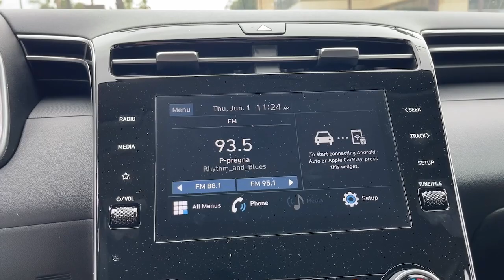2023 Hyundai Tucson Riverside, Temecula, Loma Linda, Orange County, Corona, CA H12585T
Serenity White New 2023 Hyundai Tucson SE available in Corona, California at Cardinale Way Hyundai Corona. Servicing the Riverside, Temecula, Loma Linda, Orange County, CA area.

AWD.brbrSerenity White 2023 Hyundai Tucson SE AWD 8-Speed Automatic with SHIFTRONIC 2.5L I4 DGI DOHC 16V LEV3-ULEV70 187hpbrbr23/28 City/Highway MPGbr$1,000 off MSRP!brbrExperience the Cardinale Way difference. We develop outstanding relationships where everybody wins. All prices are plus dealer installed Protection Package for $2780.00. Proudly serving Inland Empire, Corona, Riverside, Ontario, San Bernardino, Orange County, Yorba Linda, Chino Hills 92882.